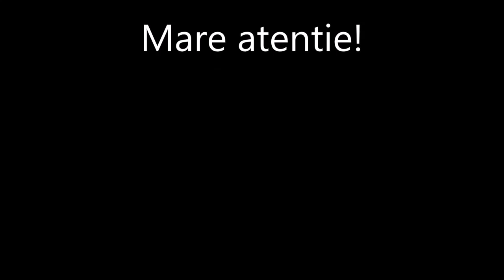Atenție, șoferi, la „vânătorii” de neatenție!